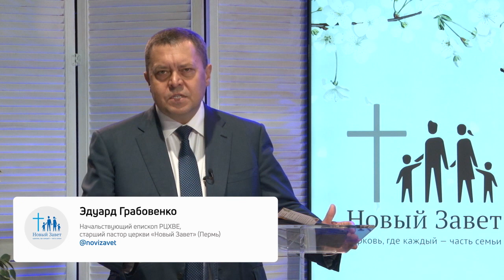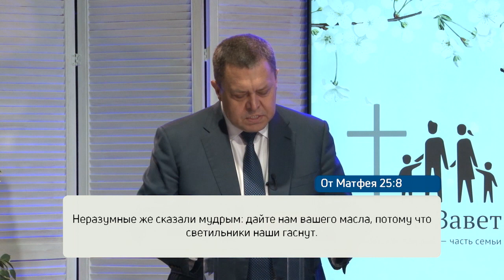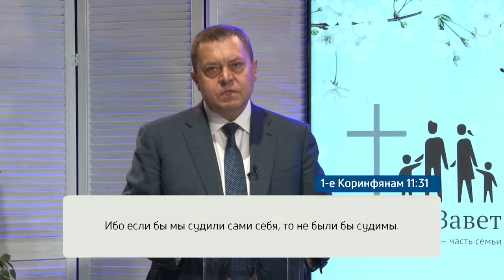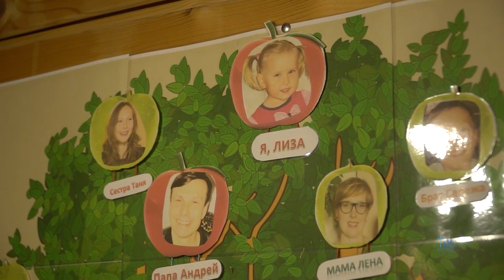В ЧЕМ СМЫСЛ ЖИЗНИ. «Служение церкви Новый Завет» (367)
Проповедует начальствующий епископ РЦХВЕ, старший пастор церкви «Новый Завет» (Пермь) Эдуард Грабовенко.

Евангелие от Матфея 25:1-13: «Тогда подобно будет Царство Небесное десяти девам, которые, взяв светильники свои, вышли навстречу жениху… Когда же пошли они покупать, пришел жених, и готовые вошли с ним на брачный пир, и двери затворились; после приходят и прочие девы, и говорят: Господи! Господи! отвори нам. Он же сказал им в ответ: истинно говорю вам: не знаю вас. Итак, бодрствуйте, потому что не знаете ни дня, ни часа, в который приидет Сын Человеческий».

В это сложное время, готовы ли мы обратить наш взор с наших нужд, с нашего понимания жизни, на понимание вечности и откровение о Господе? Готовы ли мы оценить возможность наполнять себя Божьим Словом, помазанием от Господа, чтобы предотвратить многие вызовы? Готовы ли мы, пробудившись, к вечности?